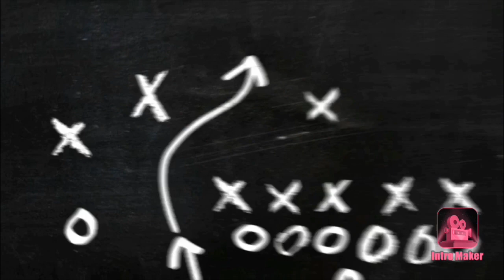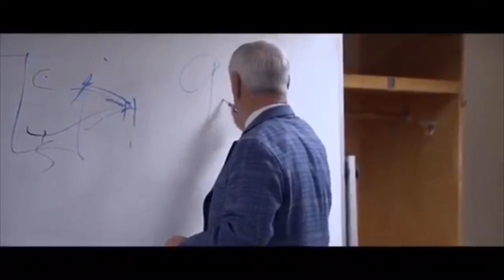North Carolina Basketball Hype Video 2019-20